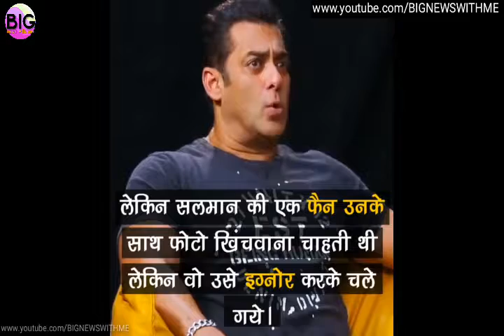जब बॉलीवुड सेलेब्स ने किया फैंस पर गुस्सा।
नमस्कार दोस्तों
स्वागत है BIG NEWS WITH ME के एक फ्रेश वीडियो में
दोस्तों आज के इअ वीडियो में बॉलीवुड के सेलेब्स के दवरा फैंस के साथ बतमितिजी दिखाया गया है।हमें उम्मीद है की आपको ये वीडियो पसंद आया होगा।पसंद आये तो वीडियो को LIKE औरदोस्तो के साथ Share जरूर करे।